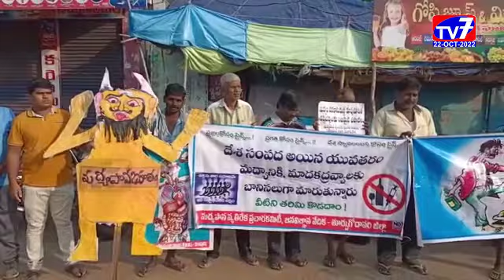పిఠాపురం -|22-10-2022|TV 7 NEWS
కాకినాడ జిల్లా,పిఠాపురం పట్టణంలో మద్యం మహమ్మారి భూతన్ని తరిమికొడదాం అంటూ మధ్యపాన వ్యతిరేక ప్రచార కమిటీ ఆధ్వర్యంలో రామాటాకీస్ సెంటర్ వద్ద దిష్టి బొమ్మ దహనం చేశారు.